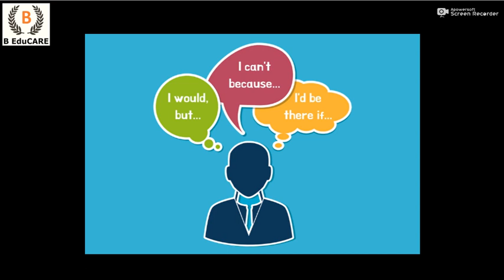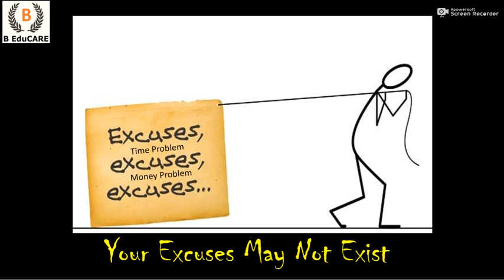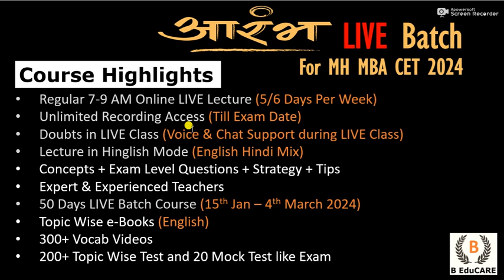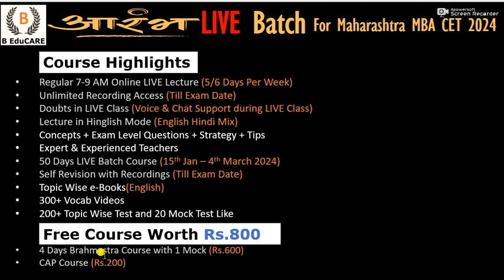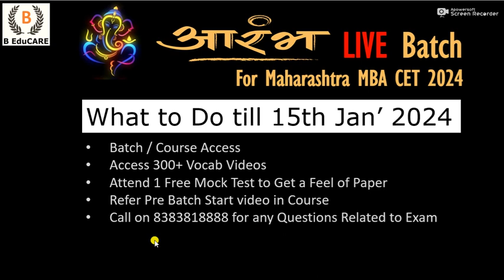New LIVE Batch for Maharashtra MBA CET 2024 | LIVE Lecture for MBA MMS CET 2024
Joining link -

Branch Address :-